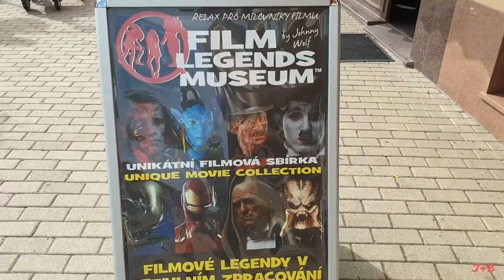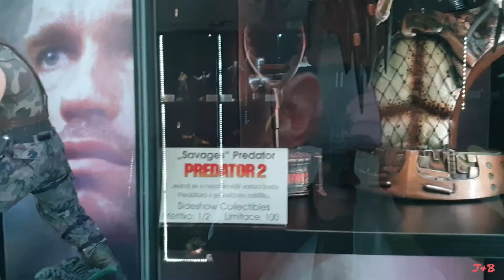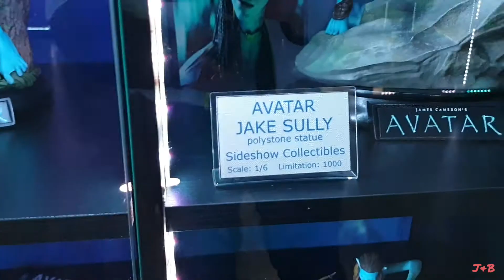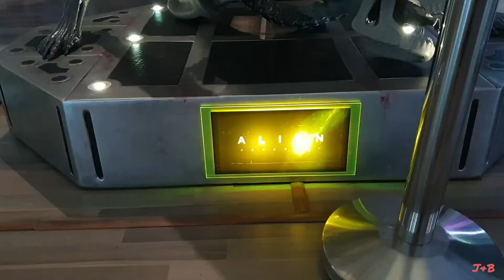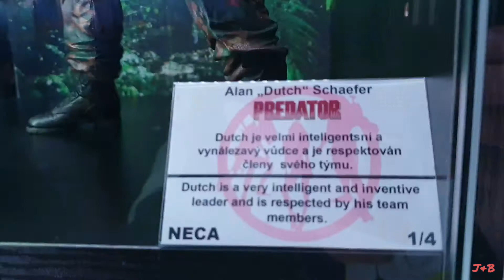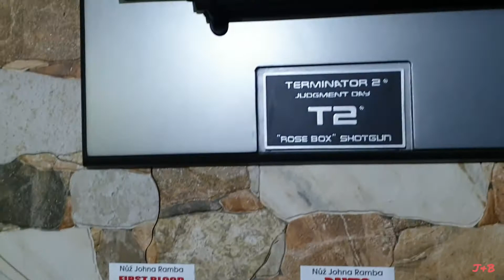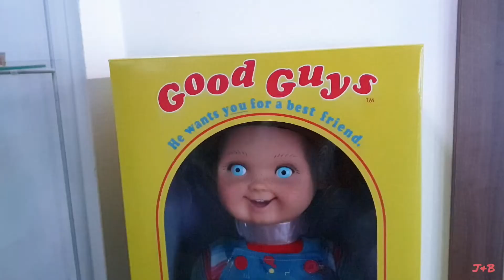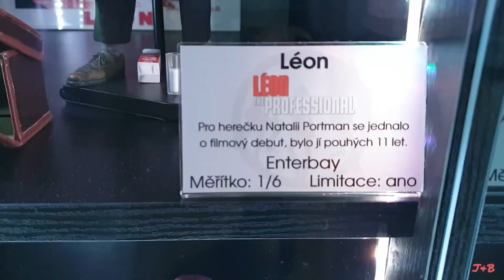Muzeum filmových legend (movie pieces) Museum of film legends 4K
Film Legends Muzeum je výstavní galerií plná soch, replik a figurek, které potěší každého bez rozdílu věku, kdo má rád film, komiks a pop kulturu.